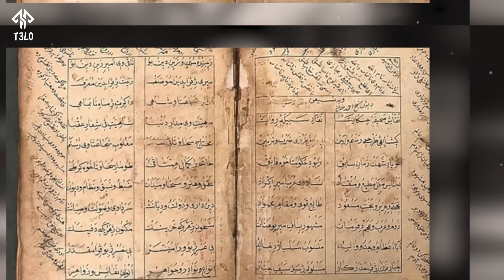مەم و زین | بيكو زاڤایێن بهەشتێ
sopas bo pashtavane o 7ajekrna we ya bardawam
babat btne bo zanyare o xoshena j xode dxazm jhe mfai bin ❤